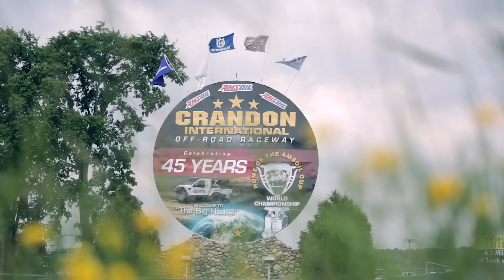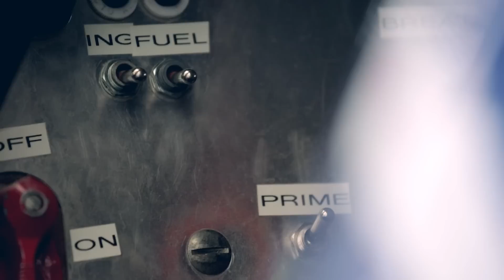Tossing Dirt: Team Husqvarna and the TORC series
Having 900 horsepower trucks jump, drift and wreck right before your very eyes as well as drivers who are as approachable as a kindergarten teacher makes the TORC series one of the most fan-friendly, affordable way to safely enjoy your adrenaline rush.

We were offered the chance to hang with Jarit and Jessie Johnson recently at The Big House in Crandon, WI, and saw first hand how exciting and dangerous (Jessie's car caught fire!) can be.

Location: Crandon, WI
Shot on: Canon 5D Miii